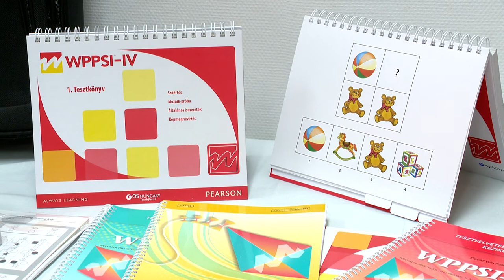Ötmilliós támogatás - Kölcsey Tv